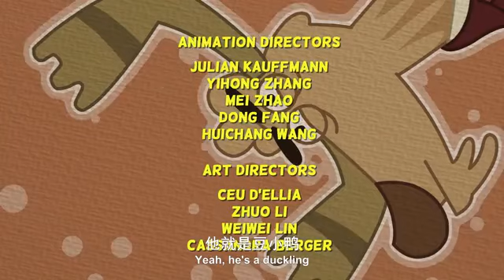P. King Duckling Ep1: Robo Duckling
P. King wants his chores done faster, so he makes a robot.